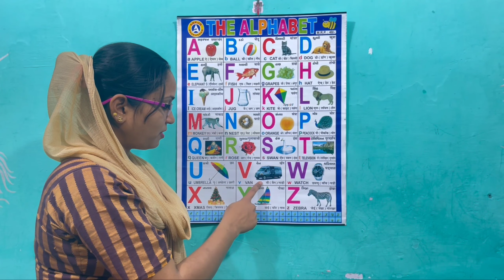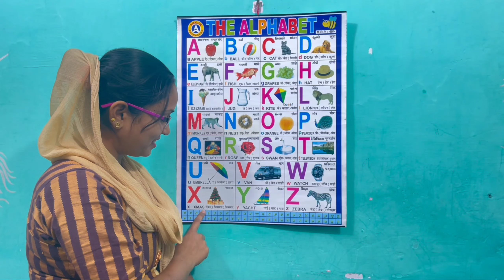abcd, abcde, a for apple b for ball c for cat, alphabets,phonics song, अ से अनार, english varnamala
क से कबूतर |Pu Pu Tv Star | abcd | phonics song | abcd song | अ से अनार | a for apple b for ball c for cat | alphabet | nursery rhymes | a for apple

Your query
a for apple
abcdefg
English alphabet
abcd cartoon
a for apple bi for boy
alphabet songs
a for apple a for ant
nursery rhymes
abcd rhymes
abcd alphabet
abcd

abcd varnamala
abcd varnamala
english varnamala
english alphabet
A for apple
kids alphabet
alphabet for kids
abc song
a for apple b for ball c for
alphabet song
apple apple
abcd abcd

 एबीसीडी
वर्णमाला